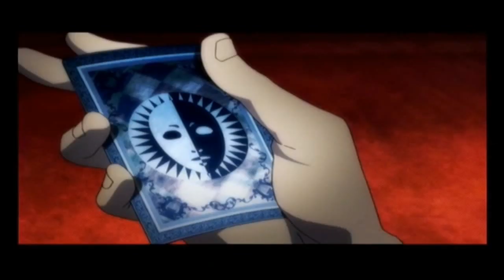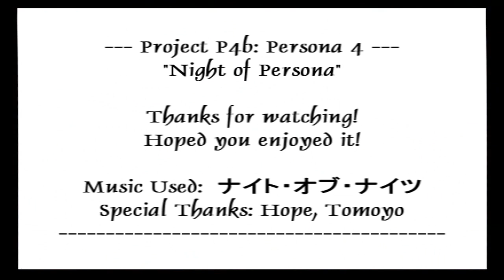Master LL's "Night of Persona" (HD/HQ)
Video recorded by Master LL

** WILL CONTAIN SPOILERS!! **
** HIGH QUALITY & HIGH DEFINITION AVAILABLE!!**

First off this is just a HD test, you can still access the High Quality version here (for those who can't watch it in HD):

Notes:
- My crazy insane attempt of the American version of "Knights of Persona"

- The pattern style is based of "Night of Minorin" (which I find very suitable for my video) while obviously the theme is based of "Knights of Persona" (naming all the personas).

The MAIN thing is I want to concentrate is only on personas (since this is what the vid is about), hence I did not add any of those "extras" (like how the JPN version has from the cooking and bosses talking).

- This took a long time to time the whole pattern, so it is PERFECT timing.. the persona name might not sound timed in some places due to the way the MC says their name.

- Now about how I planned the persona part.  I decided to try in order of importance based on:  Arcana Order and then compatibility (rhyming, voicing with melody).

So pretty much you see majority of the personas named within the same Arcana while a few are combined with the next arcana to help keep the flow smooth.

- Audio editing.  18000 voice clips to run through.. ouch. Igor script was edited a lot.  The MC's personas audio was barely edited though since it would sound strange or you won't hear what he said at all (which I did NOT want to happen unlike the JPN version).  Still I think it ended up well.

All 186 voiced MC persona clips was used.. including some nonused like Adachi's.

- Also, for those who were wondering about InO voice clip name, it is used for Izanagi in the beginning (yes, he just screams Izanagi).  Why did I do that?  Is sounded better to start of than the original "Izanagi" clip he used.

- Last, widescreen is kind of a bad idea, kind of stretched.. oh well.  Very bad idea since it was originally 640x480 lol.  At least I know never to do this again.

- I can't think anymore.. I'll add more when I can remember.

As requested, this video is now downloadable in its original 640x480 format (unlike the stretched version from my HD test).

No guarantees how long it'll be on FileFront since they tend to delete files eventually.

System: PS2-ENG